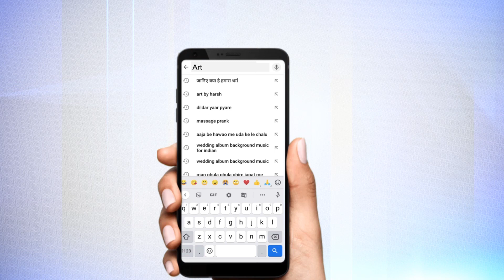Holi Color Blast Green Screen Animated Video || Free Footage | Holi 2021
Hello Friends,
I am Harsh Sharma Creative Graphics Designer. i am here to provide you all type of animation graphics, creative graphics design, logo making, and 3D Design.

Thanks.